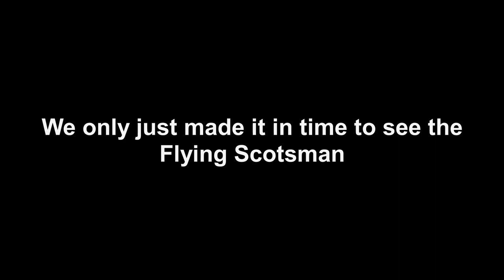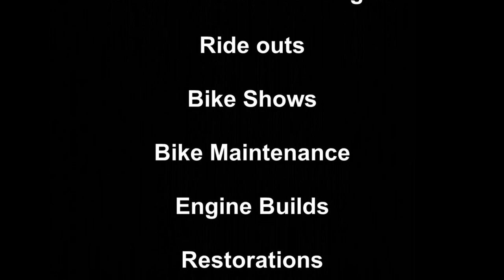Ride out to catch the Flying Scotsman Steam Train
When we were waiting for the Flying Scotsman we were told its now on a different line, so we made a mad dash to catch the Scotsman in another area, we managed to get there with only minutes to spare!